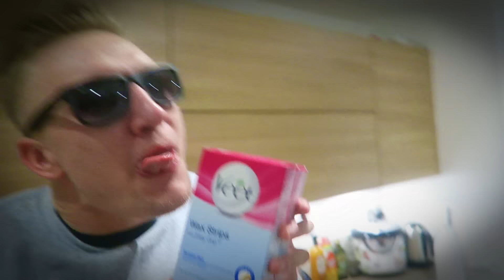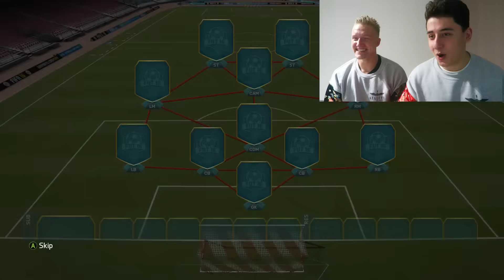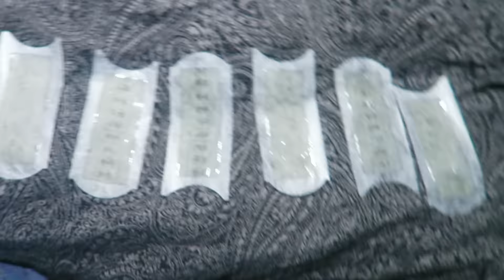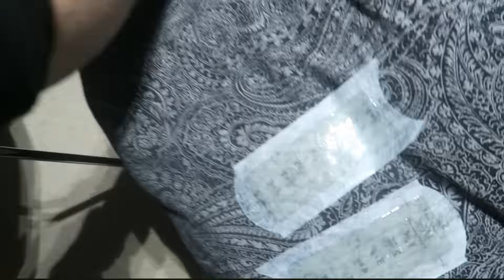BRUTAL FUT DRAFT - FIFA 16 ULTIMATE TEAM